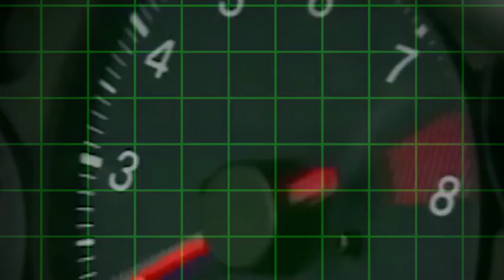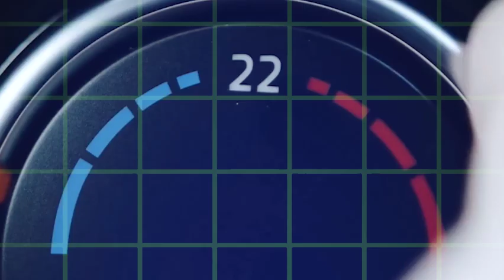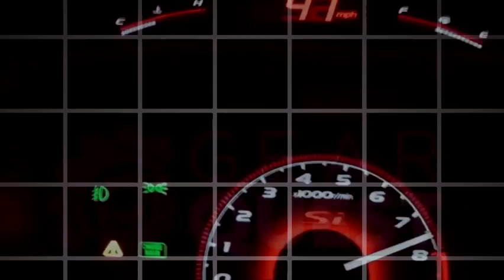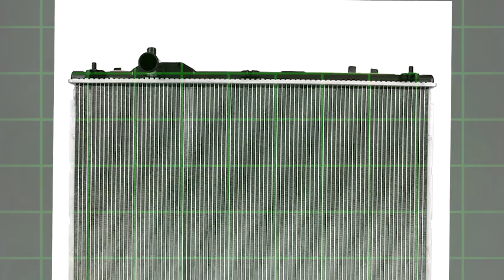Why Nitro Engines Outpower Everything Else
Join us as we explore why nitro engines dominate in power and performance! These high-revving, fuel-hungry beasts deliver insane horsepower, unmatched acceleration, and a sound that sends chills down your spine. From RC cars to drag racers and top-tier motorsports, nitro engines have been pushing the limits for decades.

In this video, we’ll break down how nitromethane fuel works, why it produces more power than regular gasoline, and how these engines achieve extreme performance. Plus, we’ll compare them to traditional gas and electric engines to see why nitro still holds the crown in raw output.

If you love high-speed action and engineering marvels, this is a must-watch!